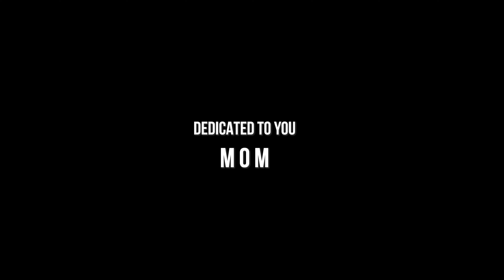ASH-MAR - Anatomy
"Anatomy" starring ASH-MAR, Socha, & Dem CRTFD Boyz

Cast:
Socha @sochasochasochasocha
Shanzyan @shanzyan
Danny Maldonado @crtfdanny
EJ Perez @elijahmadeone

Cinematographer - Jake Bayless @jake_bayless
Key Grip - Emily Liles
Gaffer - Christopher Owings @fallhardkids
1st AC - Keaton Loudamy @keaton_loudamy
Stylist - Meggie Copeland @m.c._styles